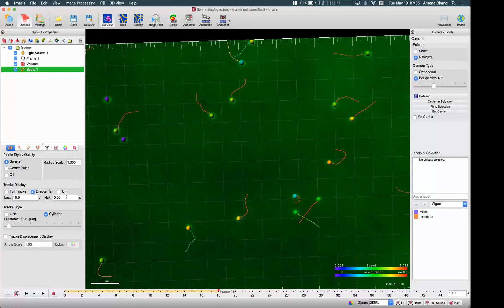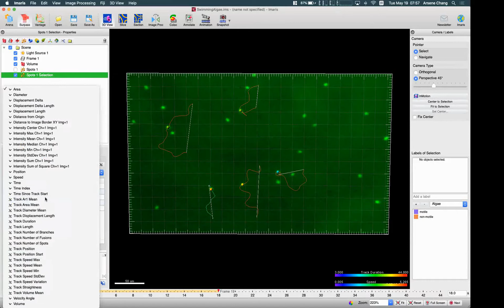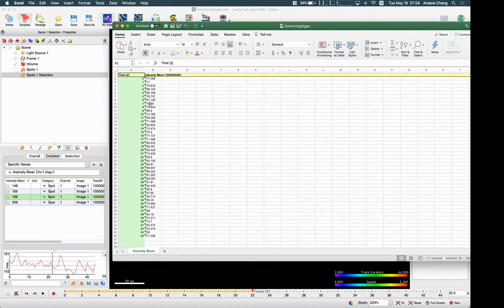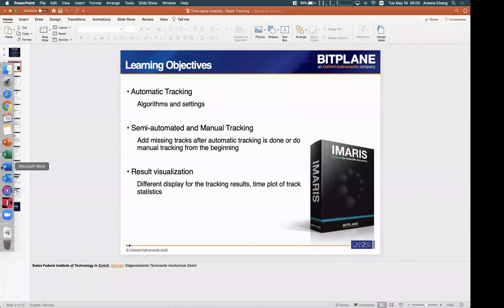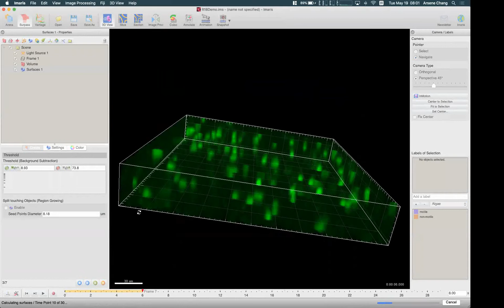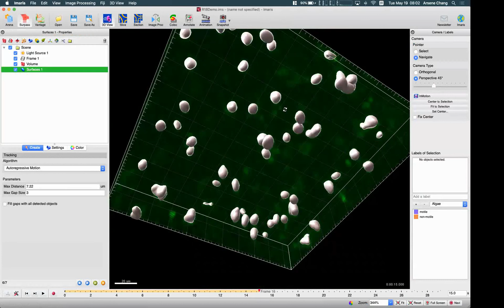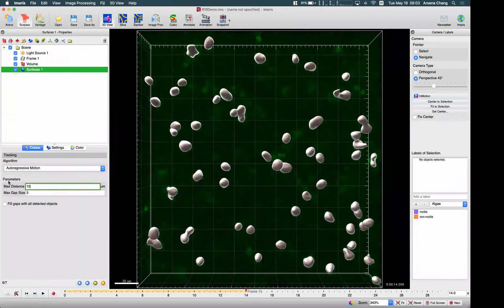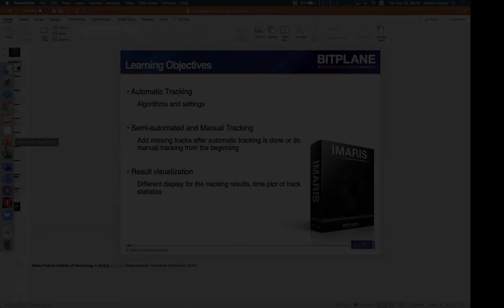5.3 Imaris Time Lapse Imaging Visualization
19 May 2020
Arsene Chang
IMB Imaris Live Cell Time Lapse Analysis workshop
ACRF Cancer Biology Imaging Facility at the Institute for Molecular Bioscience at The University of Queensland, Brisbane, Australia.